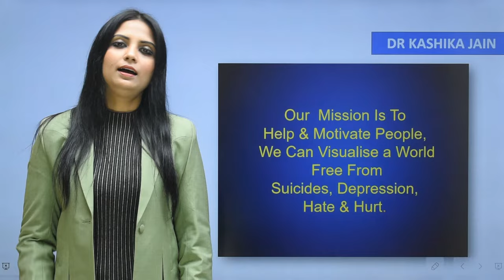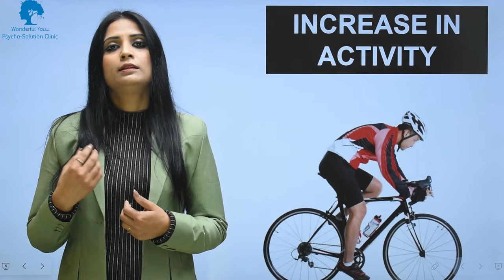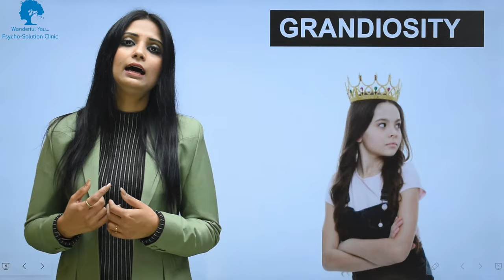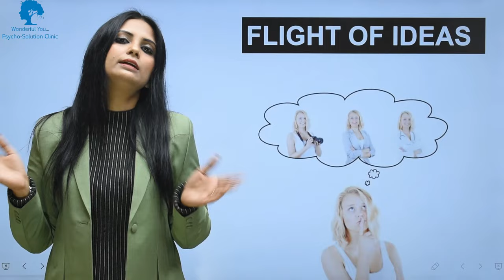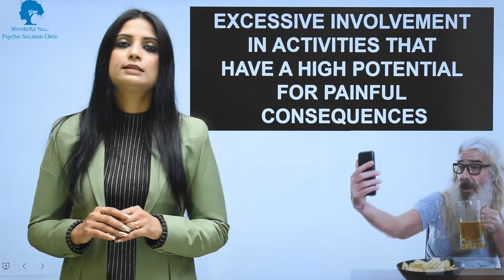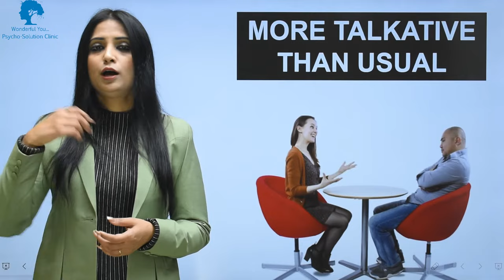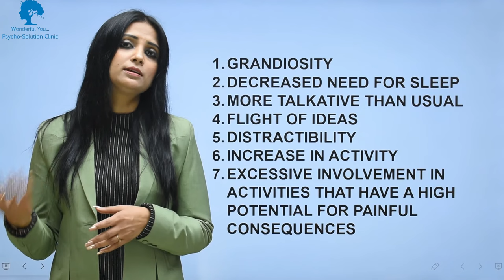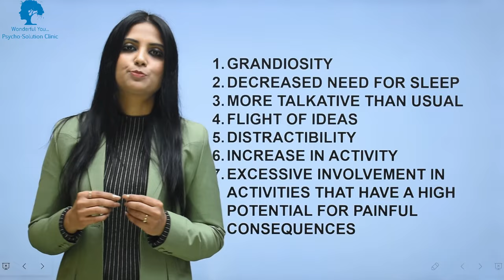What is Mania & How is It Related To Bipolar Disorder? | Dr Kashika Jain | Hindi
Dr Kashika Jain answers the questions : What is mania and how is mania related to bipolar disorder? A manic episode is not the same thing as bipolar disorder. The symptom criteria of mania are as follows: 1. Distractibility 2. Increase in activity 3. Grandiosity 4. Flight of ideas 5. Excessive involvement in activities that have a high potential for painful consequences 6. Decreased need of sleep 7. More talkative than usual
This video is education purpose not for diagnosis tool.
Dear Viewer!
Dr KASHIKA JAIN is a renowned Psychologist | Author | Hypnotherapist| Life Coach | NLP Master Practitioner, Founder of " Wonderful You, Psycho Solution Clinic" with the vision to spread Hope & Happiness in society and make people's life wonderful.
If you want to connect with Dr Kashika, Join her now:
psychologist in Meerut, best psychologist in Meerut, best psychologist doctor in Meerut, best depression doctor in Meerut, one of the best psychologists in India, counsellor in Meerut, career counsellor in Meerut, relationship counsellor in Meerut, child psychologist in Meerut,